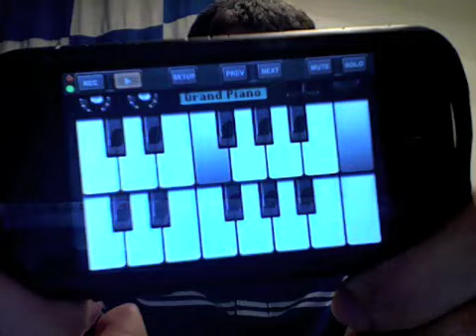MooCowMusic-Birthday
For my friend's birthday I thought I would share some happy birthday tunes from 'Band' from MooCowMusic on the iPhone